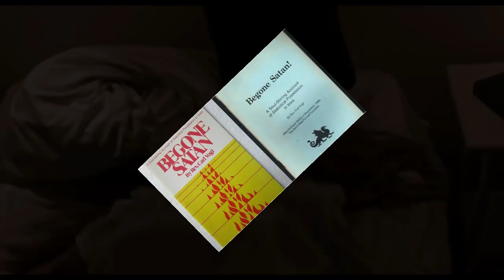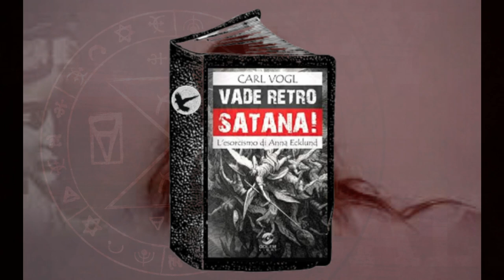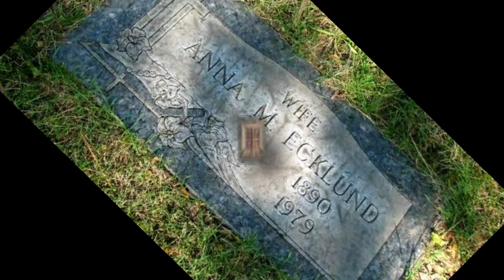PRIMER EXORCISMO DE LA HISTORIA